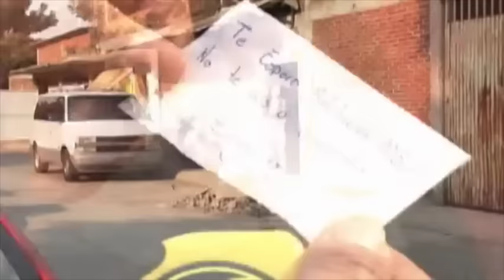Si tú te vas -Tierra Cali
DESPLIÉGAME PARA SEGUIR LEYENDO! :D

-NOSOTROS!